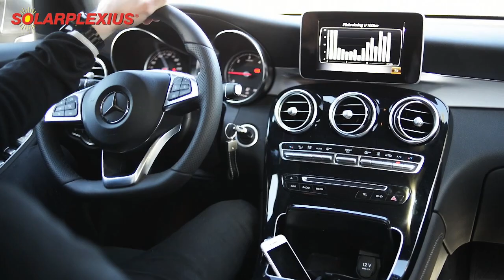Mobilephone - Drive Safely! Sunshades Sun Shades from Solarplexius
Solarplexius have a new color, black from the outside and grey from inside. See what it looks like in the video

Tint your car windows quickly and easy with Solarplexius pre-cut tint.
Sun protection from Solarplexius is a Swedish invention and has been available for over 20 years. Today, we have over 500,00 satisfied customers and sell our products all over Europe. Our sun protection panels are suited exactly to your car. You can install them in a matter of minutes. No glue. No water. No bubbles. Unbreakable. It doesn't get any easier!

SOLARPLEXIUS CAR TINTS
Precut to fit over 4,500 Vehicle Makes and Models
✔ Blocks 90% of the sun's rays
✔ Blocks UV rays
✔ Precisely cut for your vehicle
✔ Unbreakable material
✔ TÜV-tested & certified
✔ Quick and easy assembly—no tools required
✔ Reduces heat by up to 1/3